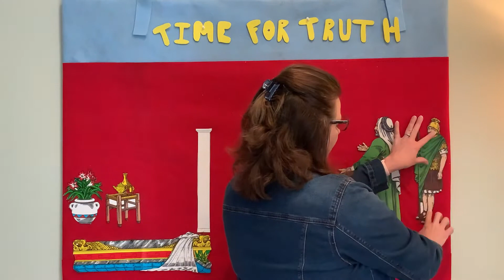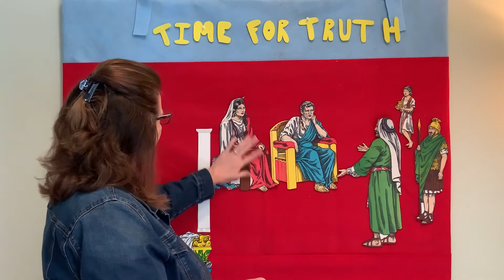Gospel Lesson: Paul's Gospel Story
This week's lesson is from Acts, learning from Paul how to share our Gospel Story as he did before King Agrippa.